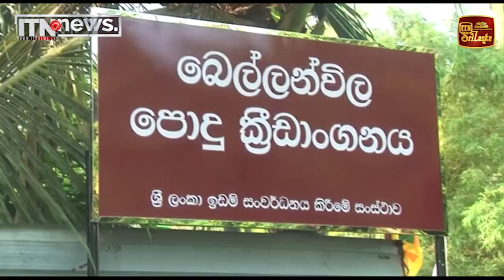බෙල්ලන්විලට නව ක්‍රීඩාංගනයක්